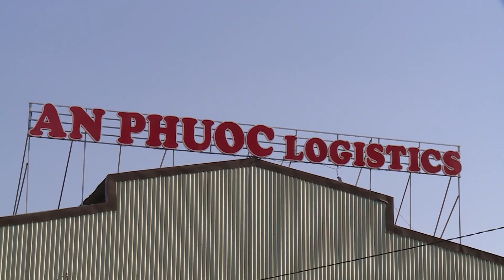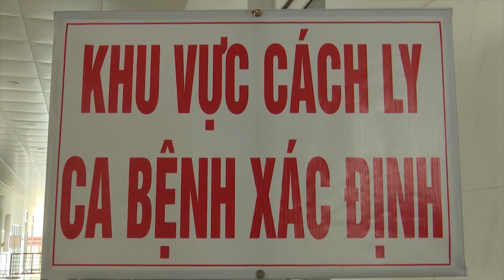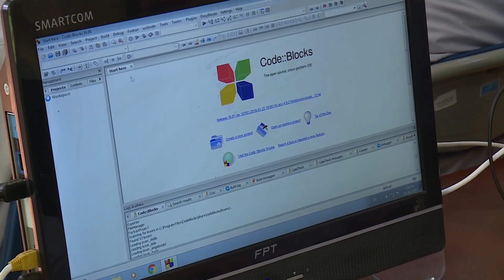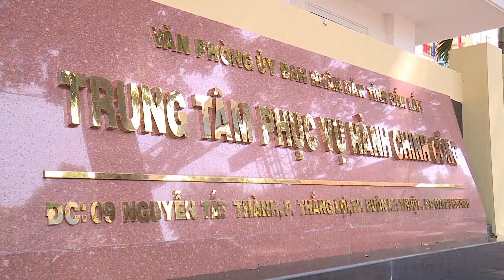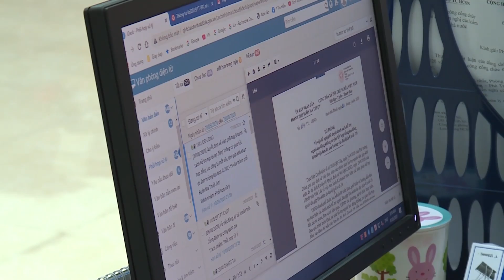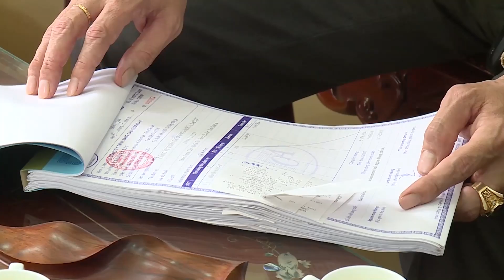THI ĐUA YÊU NƯỚC - ĐỘNG LỰC CHO SỰ PHÁT TRIỂN CỦA TỈNH ĐẮK LẮK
ĐẮK LẮK TỔNG KẾT PHONG TRÀO THI ĐUA YÊU NƯỚC GIAI ĐOẠN 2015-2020